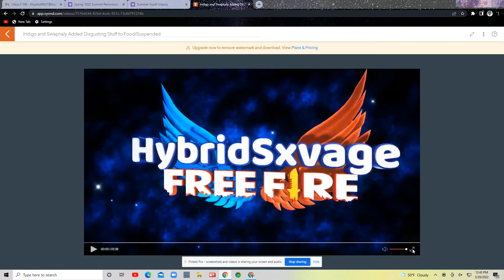Indigo and Swapnaly Added Disgusting Stuff to Food/Suspended